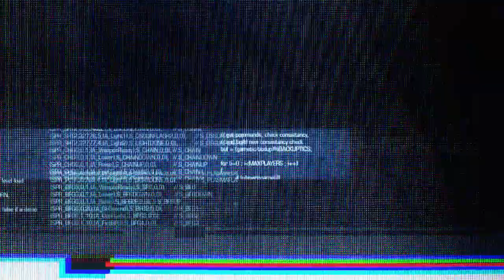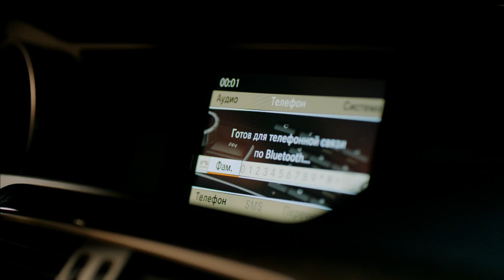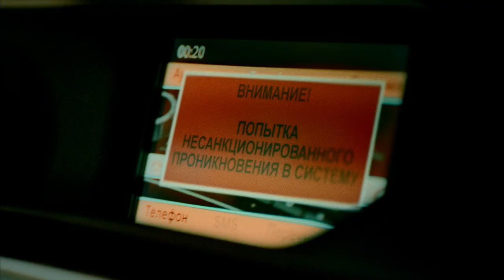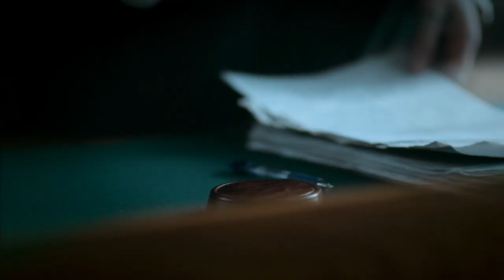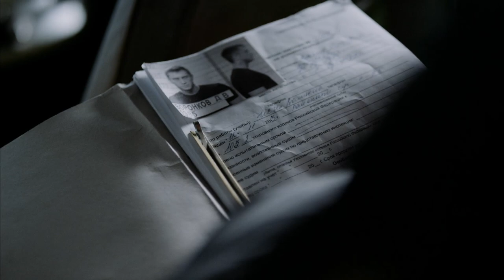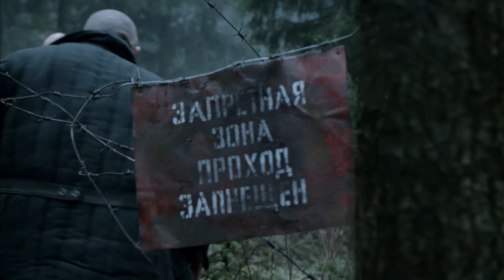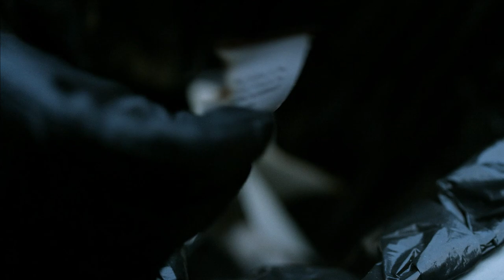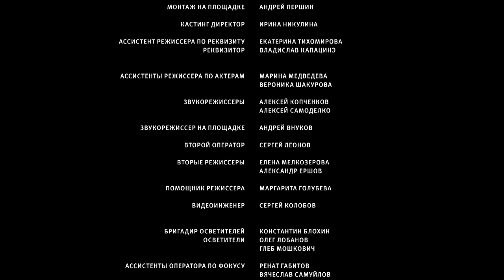Run! 1 Episode. Action, Detective. Russian TV Series. English Subtitles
Year: 2015
Country Russia
Genre: Action, Detective
Duration: 45 minutes, 4 episodes
Director: Andrey Volgin, Maxim Kondratenko
Screenplay: Ivan Krivoruchko
Producer: Igor Marin, Rodion Pavlyuchik
Actors: Pavel Priluchny, Ekaterina Rednikova, Denis Shvedov, Ivan Zhidkov, Svetlana Martsinkevich, Tatyana Kazyuchits, Mikhail Tryasorukov

Captain Nikolai Markin is on his way to a strict regime colony somewhere in Siberia. He has a secret mission. But he does not have time to get to the colony: three kilometers from the entrance to the zone, Nikolai witnesses the escape of the prisoner, Dmitry Voronkov. Without a second's hesitation, the officer rushes in pursuit of the criminal. Unlike the prisoner, who was clearly preparing to escape, Nikolai has no map, no food, no weapons. However, he stubbornly follows the fugitive. Thus begins a twisted crime detective story where none of the characters are what they first appear to be. Two friends who have become sworn enemies because of a woman... An escaped prisoner and a servant of the law, protecting each other "back to back"... Fate will intertwine the lives of these people into a tight detective tangle, which will turn into another paradox. And only the one who puts everything at stake can unravel it ...

Год: 2015
Страна: Россия
Жанр: Боевик, Детектив
Продолжительность: 45 минут, 4 серий
Режиссер: Андрей Волгин, Максим Кондратенко
Сценарий: Иван Криворучко
Продюсер: Игорь Марин, Родион Павлючик
Актеры: Павел Прилучный, Екатерина Редникова, Денис Шведов, Иван Жидков, Светлана Марцинкевич, Татьяна Казючиц, Михаил Трясоруков

О фильме

Капитан Николай Маркин едет в расположение колонии строгого режима где-то в Сибири. У него секретное задание. Но добраться до колонии он не успевает: в трех километрах от въезда в зону Николай становится свидетелем побега заключенного, Воронкова Дмитрия. Ни секунды не колеблясь, офицер бросается в погоню за преступником. В отличие от заключенного, который явно готовился к побегу, у Николая нет ни карты, ни продуктов, ни оружия. Тем не менее, он упорно следует за беглецом. Так начинается запутанный криминальный детектив, где никто из героев не является тем, кем казался сначала. Два друга, ставшие заклятыми врагами из-за женщины... Беглый заключенный и служитель закона, защищающие друг друга «спина к спине»... Судьба переплетет жизни этих людей в тугой детективный клубок, который обернется еще одним парадоксом. И распутать его сможет лишь тот, кто поставит на карту все...